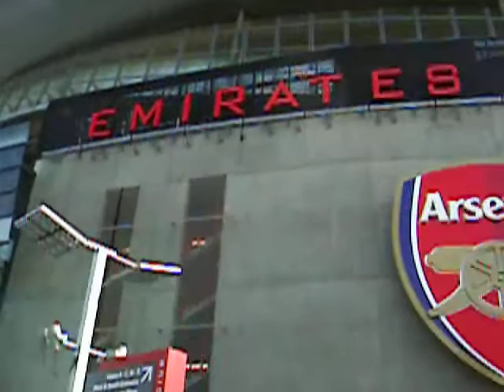WEEKEND IN LONDON!!!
Emirates Stadium